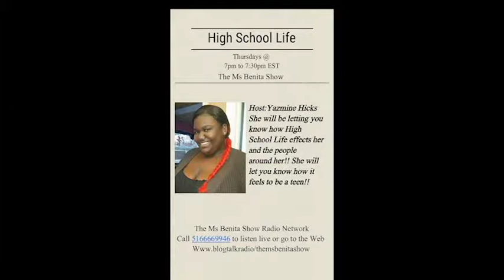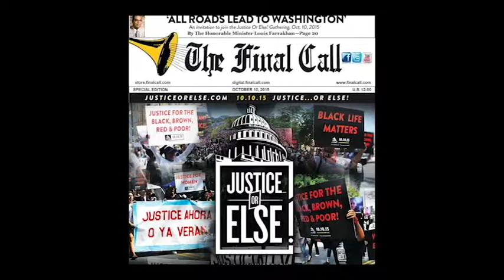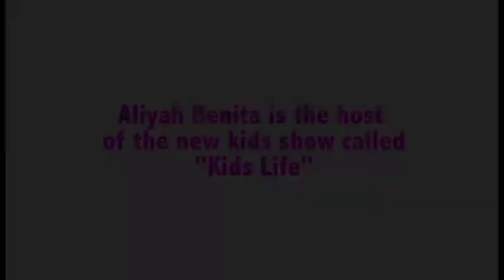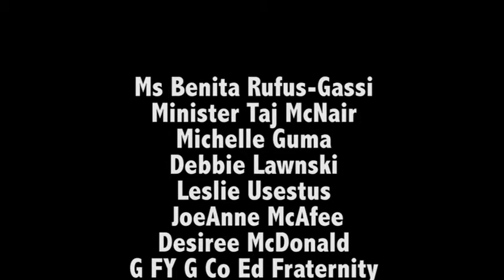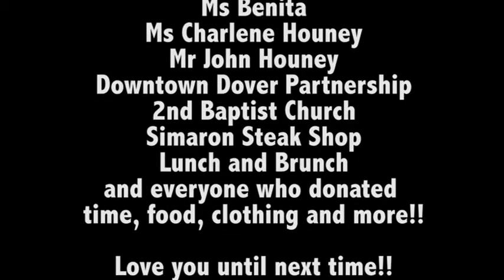The Ms Benita season Finale Show 2015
Various Events from 2015